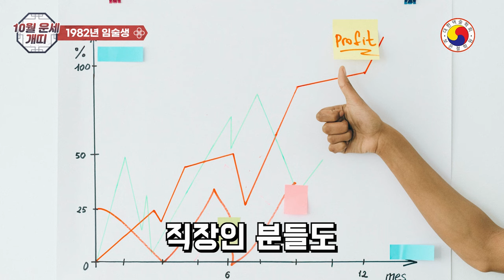10월 개띠 운세:행운 찾는 비밀& 재물운 캐는 날짜 지금 확인하세요!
10월 개띠 운세/행운의 비밀/재물운 날짜/지금 확인하세요